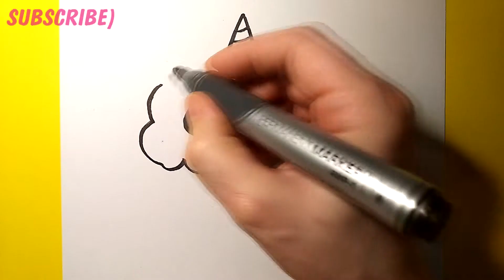How to Draw a CUTE UNICORN Cupcake, VERY EASY and KAWAII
In this video you will see how to draw A cute unicorn Cupcake, step by step.